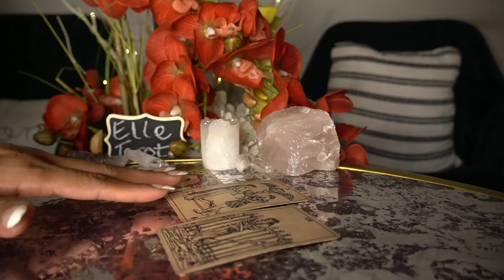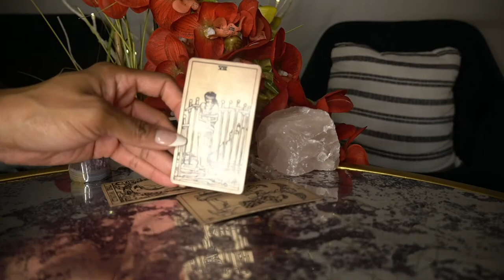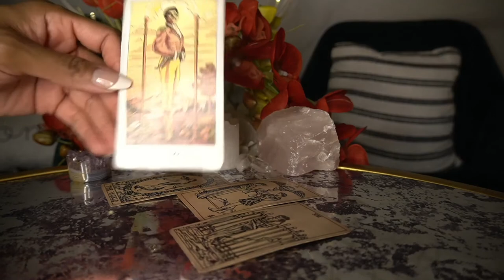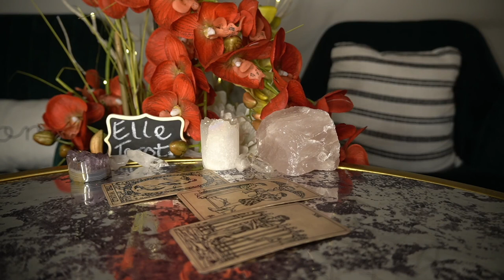PISCES END OF DEC '21 I'M NOT PHYSICALLY ATTRACTED TO MY PARTNER